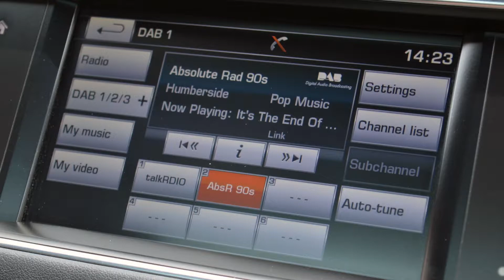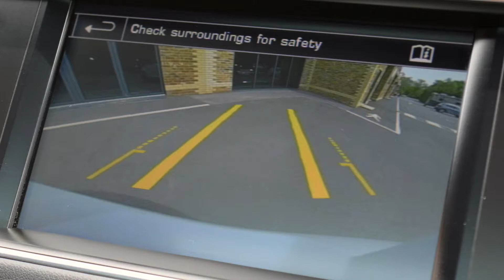2016 66 Reg - Land Rover Range Rover Sport 3.0 SDV6 (306bhp) Auto HSE 5dr